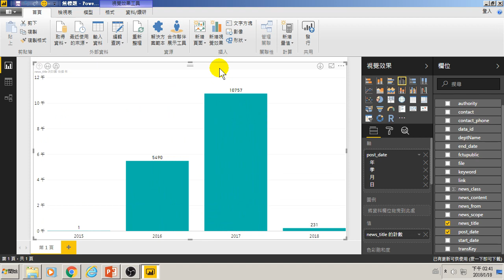21.聚合向下探索與連續向下探索(Google Analytics網站分析)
21.聚合向下探索與連續向下探索